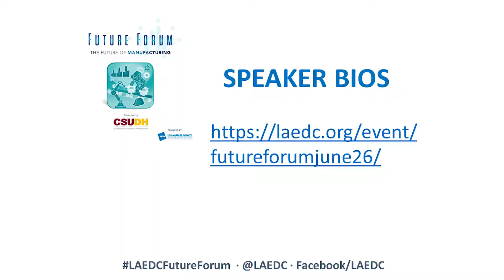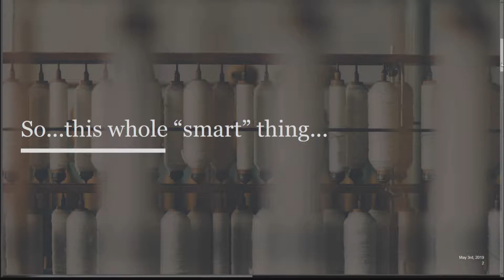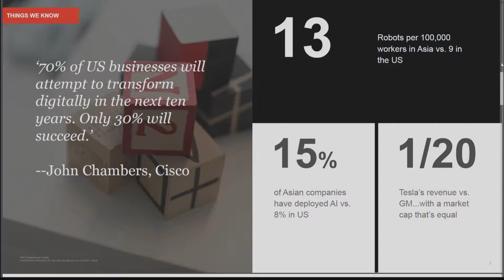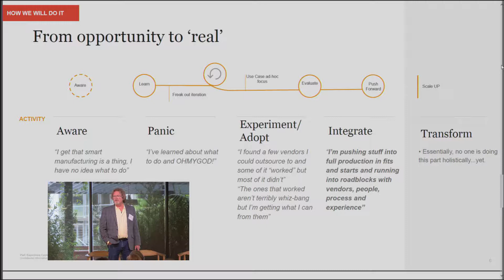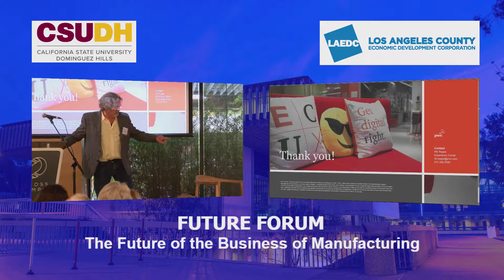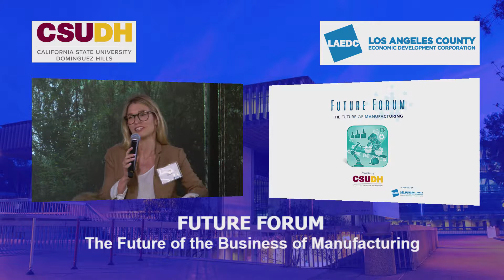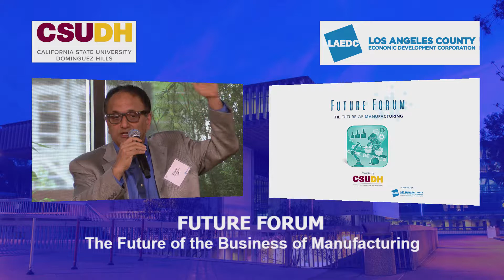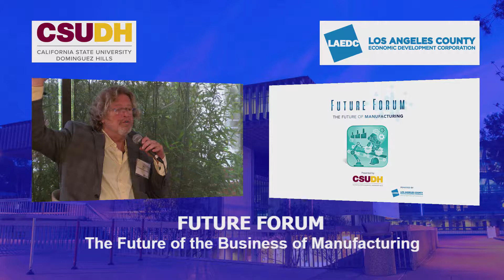LAEDC - CSUDH: Future Forum (Manufacturing)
The Future of Manufacturing in LA County

Keynote:

Rik Reppe
Principal, PricewaterhouseCoopers

Rik Reppe is PwC’s Global Experience leader and heads up its Los Angeles Experience Center. He has built his career on finding hard, economic value in the amorphous thing called experience and then leading his team in delivering that value through experience design. His current areas of focus are changing physical environments through the use of digital elements, and the experience path associated with AI, RPA, and Machine Learning.

INDUSTRY EXPERTS:

Shekhar Chandrashekhar, Ph.D.
Smart Manufacturing Practice Lead, CMTC (California Manufacturing Technology Consulting)

Dana Morgan
Director of Market Strategy, DAQRI

Fynnwin Prager, Ph.D
Assistant Professor, Public Administration College of Business Administration and Public Policy, California State University, Dominguez Hills